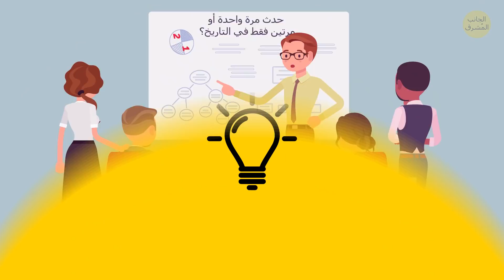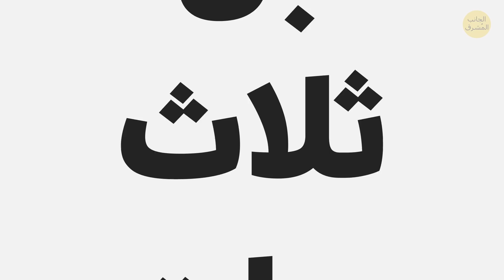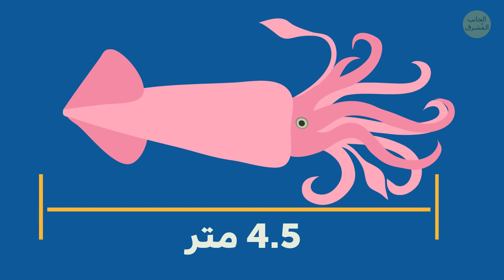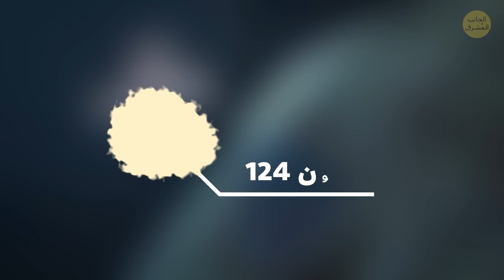٩ أحداث نادرة لم تشهدها البشرية سوى مرة واحدة تقريبًا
ما الحدث الذي تصفه بالنادر؟ فرصة واحدة من أصل مليون فرصة؟ لحظة واحدة في العمر؟ كلا، هذا سهل للغاية! ماذا عن شيء حدث مرة واحدة أو مرتين فقط في التاريخ؟

على سبيل المثال، هل تعلم أن نهر المسيسيبي تم رصده يتدفق على نحو عكسي ثلاث مرات؟ أو أن شلالات نياغرا اختفت في أحد الأيام؟ أو أنه في عام 1859، ملأ الشفق القطبي بجميع أشكاله وأحجامه وألوانه السماء في نصف العالم، حيث وصل جنوبًا إلى جامايكا وهاواي وكوبا؟ هذا تحدٍ جديرٌ بباحث حقيقي عن العجائب!

الطوابع الزمنية:

تدفق نهر المسيسيبي بشكل عكسي 00:26

اصطياد كراكن حقيقي 01:44

الوصول إلى حدود النظام الشمسي وتعديها 03:08

قرصنة الأنهار 04:29

إشارة "واو"! 05:13

انفجار نيزك تانغوسكا 06:32

جفاف شلالات نياغرا 07:26

حدث كارينغتون 08:30

مراقبة أندر شيء ممكن 09:47

تم إنشاء الرسوم المتحركة بواسطة "الجانب المشرق".